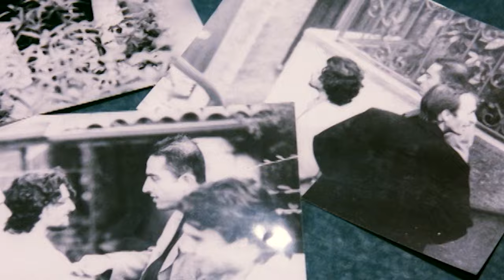İnançlarımızı Sorgulatan Romantik Korku Filmi: Romantik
Romantik korku filmi… Hiç böyle bir film türü gördünüz mü?
Sinan Çetin’in yazıp yönettiği Romantik filmi, filmin adı romantik olsa da, hatta bir aşk üçgeni izliyor olsak da, aslında basit bir romantizm ya da aşk filmi değil; inançlarımızı sorgulatan romantik korku filmidir.

Film okumaları her pazar saat 15:00'de, Plato Youtube Kanalında.

Yapımcı: Plato Film
Yönetmen: Sinan Çetin
Senaryo: Sinan Çetin
Oyuncular: Teoman, Okan Bayülgen, Yasemin Kozanoğlu, Nail Kırmızıgül, Toprak Sergen
Film Okuması: Alper Eliş - Levent Altunkaynak
Sunum: Alper Eliş
Kurgu: Yunus Tayfar